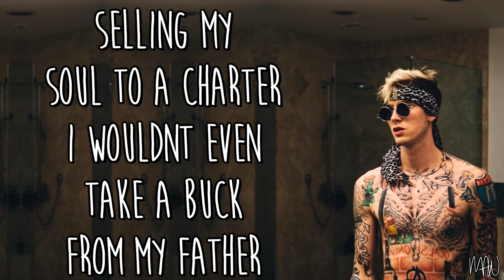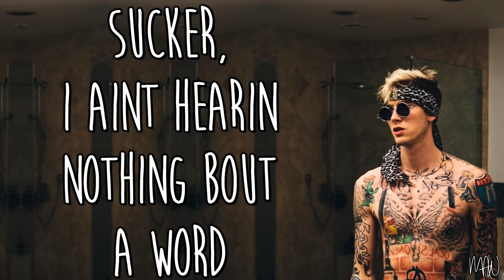Machine Gun Kelly - Started From The Bottom (With Lyrics)